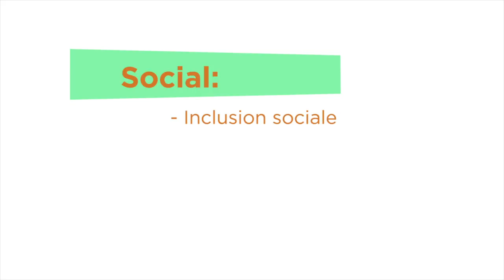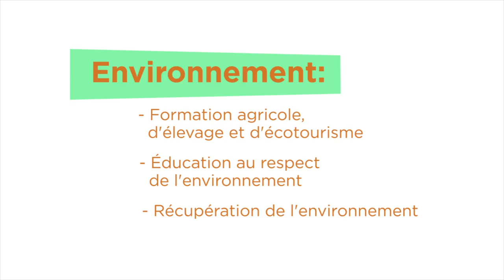L'ONG Bel Avenir en images